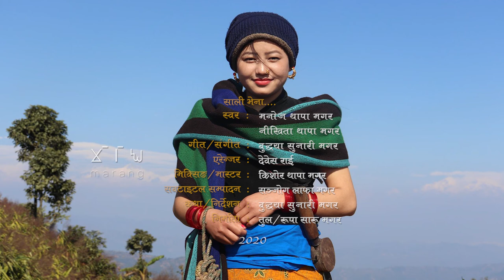Sali Bhena || Lyrics With Nepali Subtitle || Movie MARANG || manoj thapa || nikhita thapa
SALI BHENA || New Movie MARANG Song |
Movie : Marang
Song: Sali Bhena
Singer: Manoj Thapa Magar & Nikhita Thapa Magar
Music/Lyrics: Buddya S. Magar
Arranger: Debesh Rai
Mixing/Master: Kishor Thapa Magar
Subtitle Editor: Sanjog Laapha Magar
Story & Direction: Buddya S. Magar
DOP: Raktim Mondal
Producer: Tul, Rupa Saru Magar